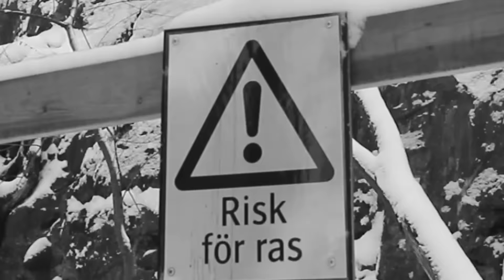A Journey Through the Forest at -5°C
The noise beneath your shoes as you walk.